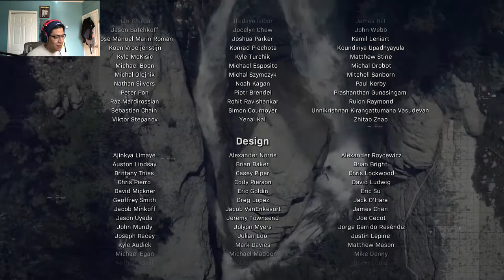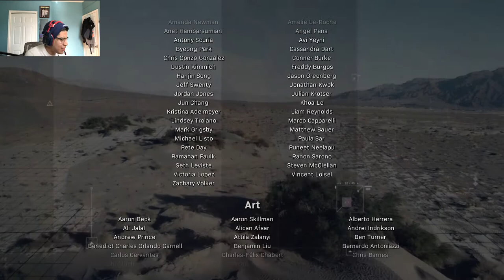WHAT AN ENDING! | Modern Warfare Walkthrough Ending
Spec ops next? Na, multiplayer now!

Computer Specs:
Gtx 1070
2 TB HDD
526 GB SSD
16 GB RAM